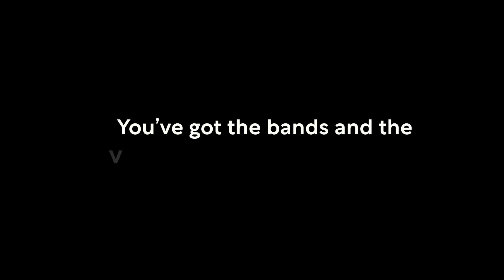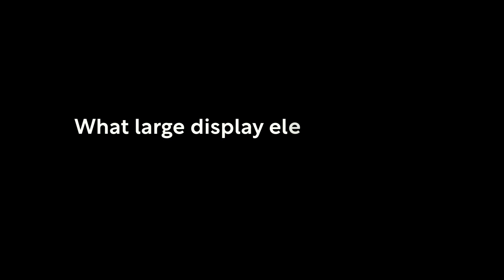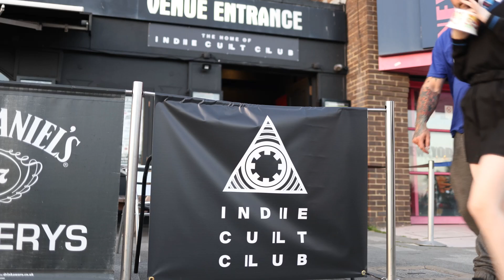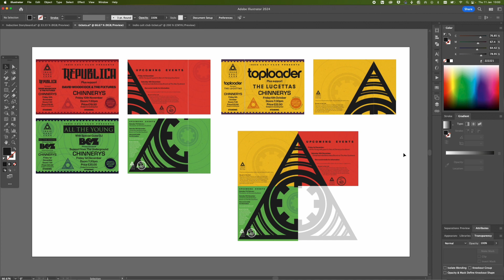Solopress Design X Indie Cult Club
Get behind-the-scenes insights from John Pearman and Nigel Thomas about Indie Cult Club, their new design and how they found using the Solopress Design Service with Solopress' graphic designer Richard.

Solopress is the UK's largest manufacturer of next day printing for graphic designers, print resellers, businesses and more - and our YouTube channel will help make finding what you need easier than ever.

to see how you can save money with our incredibly low prices and next day delivery.